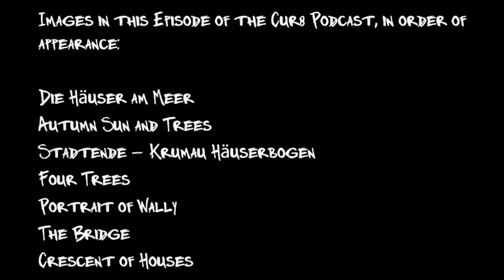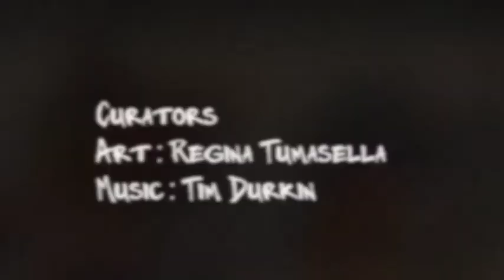Cur8 Podcast 1 - Egon Schiele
Schiele was an Austrian painter and protégé of Gustav Klimt. He was a major figurative painter of the early 20th century. His work is noted for its intensity: the expressive line that characterizes Schiele's paintings and drawings mark him as an early exponent of Expressionism.